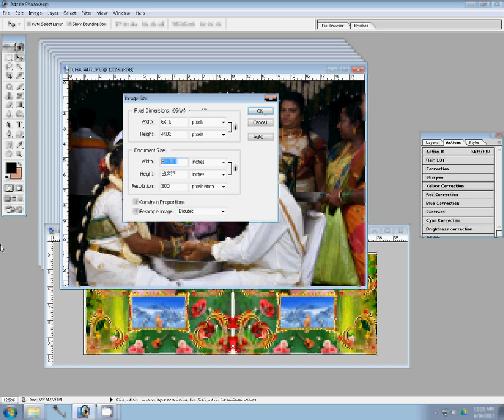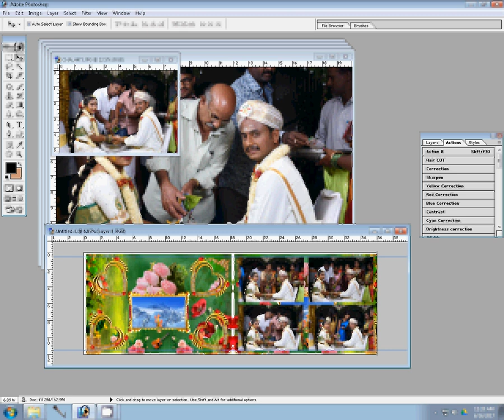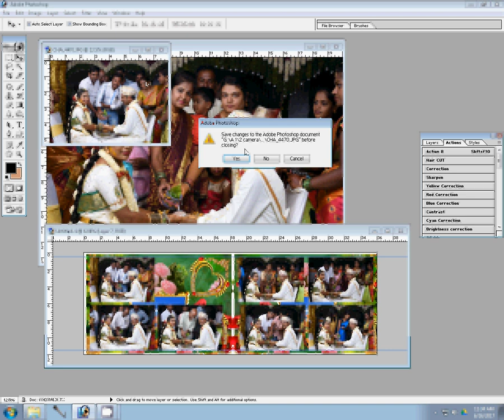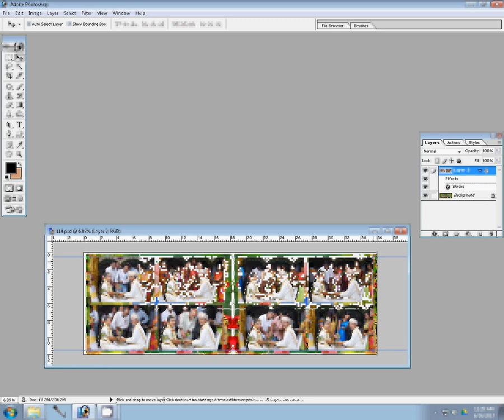How to Create a Wedding Album in Photoshop